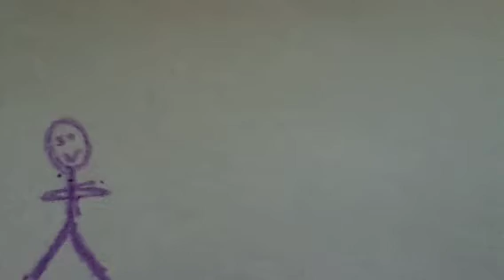The House And The Guy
Tændstikmand racer hjem til sit hus.